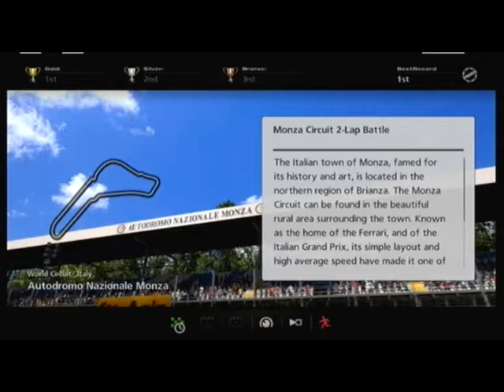Chatting With TKKN June 2013 (part 1 of 3)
-videos I'm working on
-changes to stuff on the channel